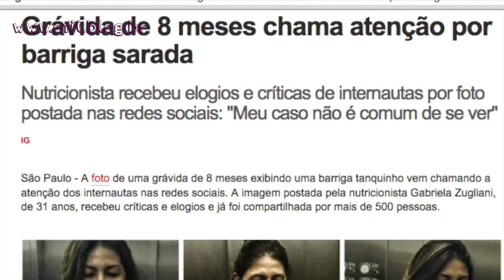Exercícios durante a gravidez. Como fazer l Tati Sacramento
As opiniões se dividem, mas a balança tem pesado para o lado positivo de se exercitar durante a gestação. Mas qual o limite?! Fotos surgiram na internet recentemente de uma nutricionista que apareceu com o barrigão trincado e assustou a muita gente. Susto maior foi quando após o parto, a moça apareceu completamente sem barriga.

ACESSE O ÚLTIMO POST DO BLOG
CHÁ DE HIBISCUS - EMAGRECIMENTO RÁPIDO E MUITO MAIS